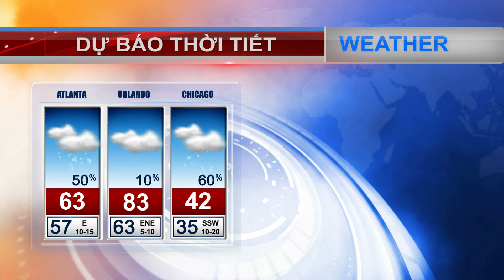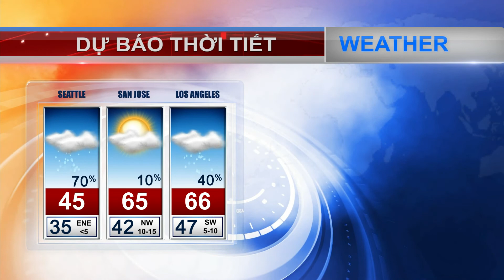VIETV 24H NEWS 14 FEB 2018 PART 03